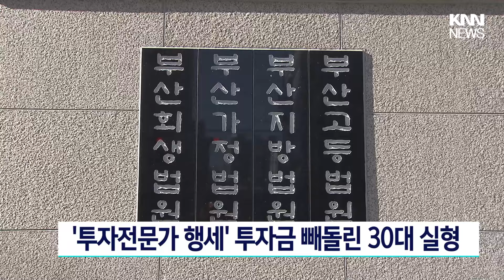'투자전문가 행세' 투자금 빼돌린 30대 실형 / KNN